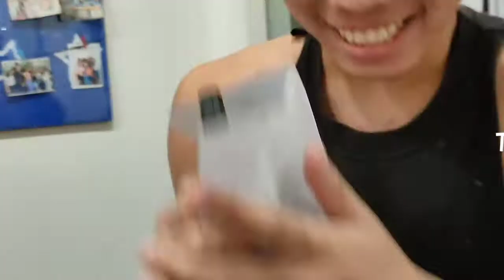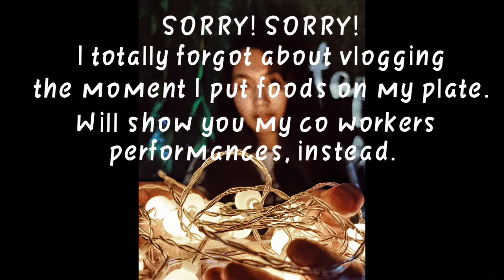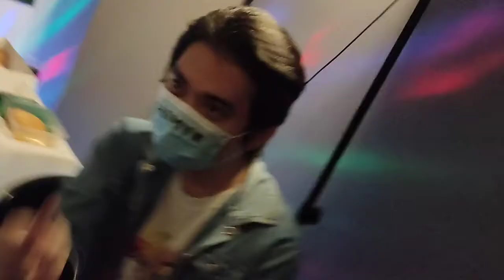Someone's quarantined birthday turned to a farewell party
Created this video to celebrate Sir Ed's birthday and to serve as a remembrance for the housemates. Hope you'll enjoy!!